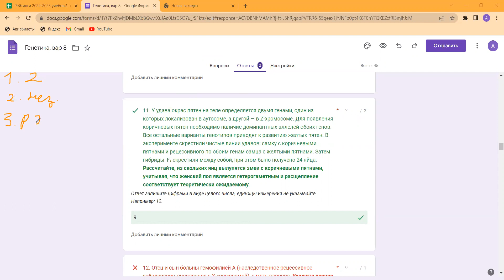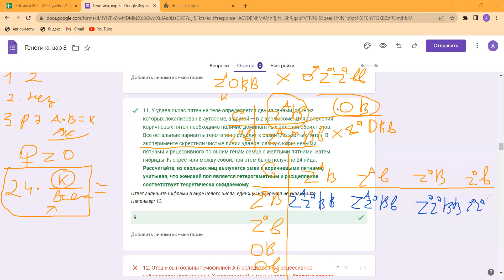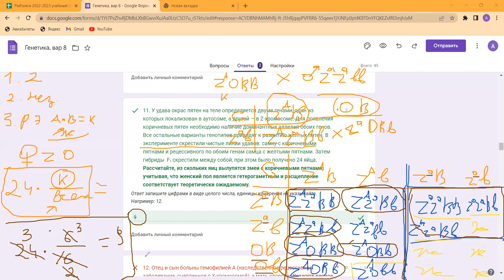Задача на рецессивный эпистаз из ЦТ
11. У удава окрас пятен на теле определяется двумя генами, один из которых локализован в аутосоме, а другой — в Z-хромосоме. Для появления коричневых пятен необходимо наличие доминантных аллелей обоих генов. Все остальные варианты генотипов приводят к развитию желтых пятен. В эксперименте скрестили чистые линии удавов: самку с коричневыми пятнами и рецессивного по обоим генам самца с желтыми пятнами. Затем гибриды  F₁ cкрестили между собой, при этом было получено 24 яйца. Рассчитайте, из скольких яиц вылупятся змеи с коричневыми пятнами, учитывая, что женский пол является гетерогаметным и расщепление соответствует теоретически ожидаемому.